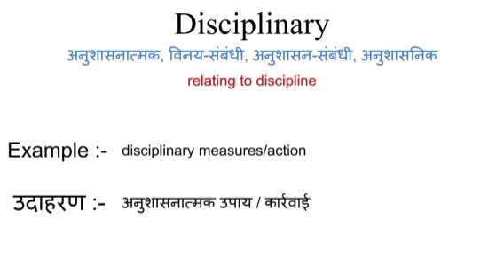Disciplinary meaning in hindi | disciplinary ka matlab kya hota hai | word meaning English to hindi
disciplinary meaning in hindi
disciplinary ka matlab kya hota hai
english to hindi
word meaning
what is disciplinary
disciplinary का हिंदी अर्थ